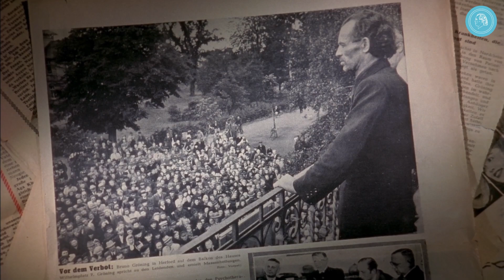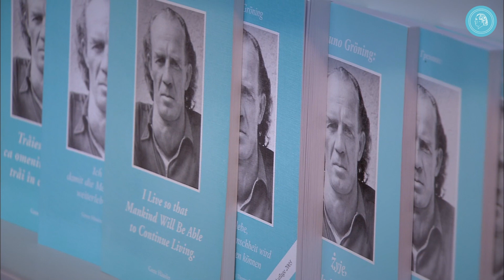Film dokumentalny FENOMEN UZDROWIENIA – Zapowiedź premiery na YouTube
Film dokumentalny FENOMEN UZDROWIENIA zapoznaje widza z Kołem Przyjaciół Bruno Gröninga i pokazuje czym zajmuje się ono na arenie międzynarodowej. Przedstawia w imponujący sposób jak nauka Bruno Gröninga (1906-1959) działa w dzisiejszych czasach i w jaki sposób pomogła już niezliczonej ilości ludziom różnej narodowości, religii, koloru skóry czy pochodzenia.

PREMIERA w dniu 28. marca 2021, godz. 15:00. Później film będzie stale dostępny na YouTube:

Koło Przyjaciół Bruno Gröninga jest międzynarodową organizacją do spraw pomocy i uzdrowień na drodze duchowej. Relacje o uzdrowieniach sprawdzane są przez Medyczną Grupę Naukową.